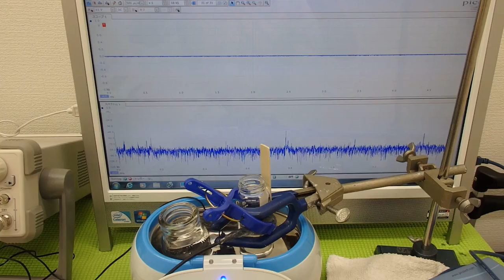超音波プローブの発振制御による表面検査技術